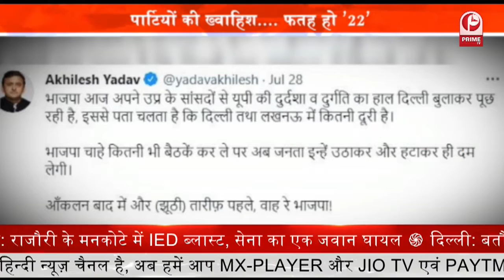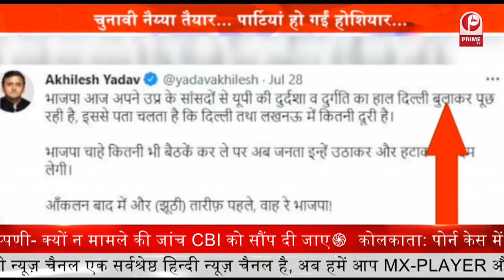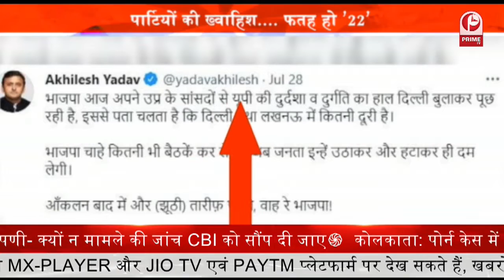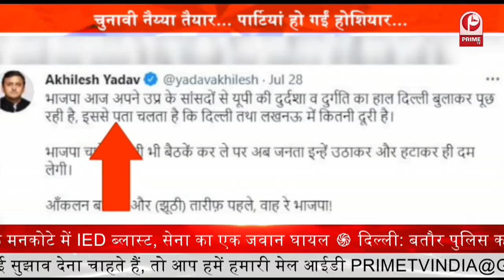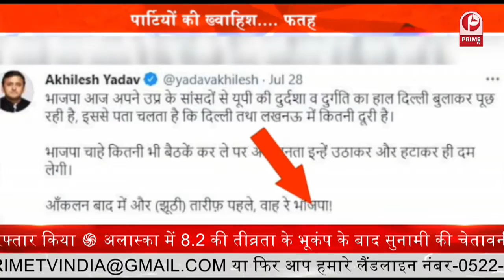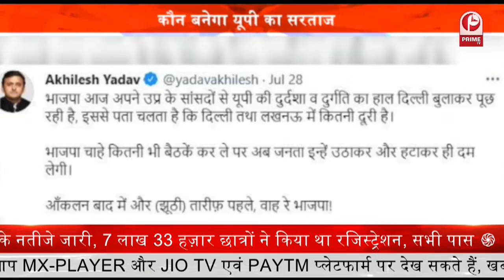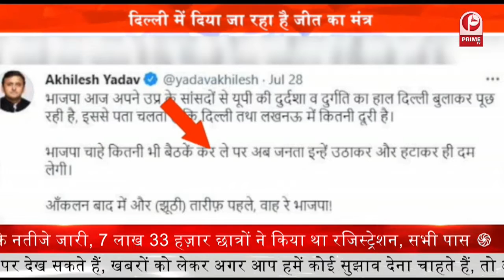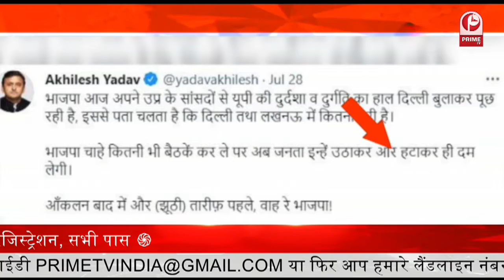UP Election 2022 : कौन बनेगा यूपी का सरताज ? दिल्ली में दिया जा रहा है जीत का मंत्र || Prime Tv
उत्तर प्रदेश कि सियासत इन दिनों सूर्य के तेज से भी ज्यादा तेज़ हो चुकी है. पल-पल बदलती राजनीति और पल-पल बदलते समीकरणों ने सियासतदानों को मुश्किल में ला दिया है. किसकी चाल कितनी बेहतर और कौन किस पर हावी इसी कि जद्दोजहद में सियासी गलियारों में दंगल चल रहा है.